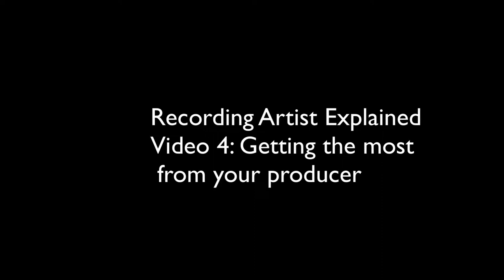Artist Development w/ Bridges Part 4: Working With A Producer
Jayme David Silverstein (aka 'Bridges') is a 2x Grammy nominated, #1 Billboard charting music producer who has produced, mixed, and shared the stage with Miguel, Kendrick Lamar, Mac Miller, Alicia Keys, Mariah Carey, J Cole, Wiz Khalifa, Travis Scott, Snoop Dogg, Nico and Vinz, Estelle, Cher Lloyd, Kaskade and Swiss Beats among many others

This 5-part series was designed for serious artists and will cover everything from song psychology, brand perception, development, the creative pyramid concept, and even has a video of me vocal producing during a session with one of my clients. (This one is GOLD)